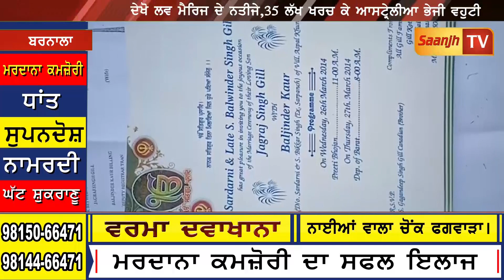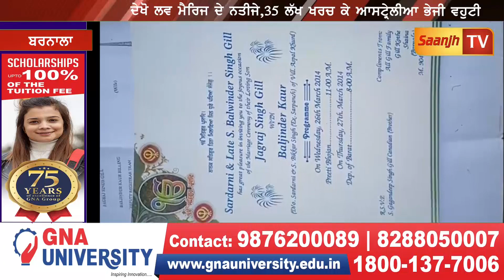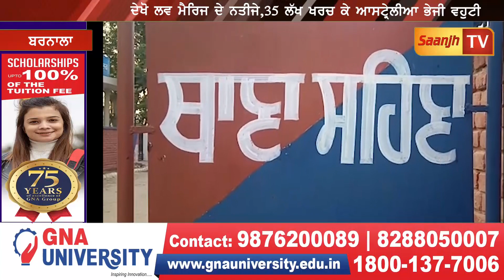ਦੇਖੋ ਲਵ ਮੈਰਿਜ ਦੇ ਨਤੀਜੇ,35 ਲੱਖ ਖਰਚ ਕੇ ਆਸਟ੍ਰੇਲੀਆ ਭੇਜੀ ਵਹੁਟੀ,ਨਾਂ ਵਹੁਟੀ ਮਿਲੀ ਨਾ ਵਾਪਸ ਮਿਲੇ ਪੈਸੇ!